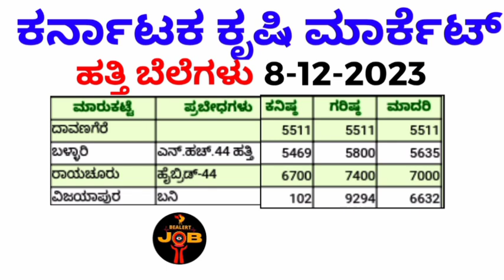ಕರ್ನಾಟಕ ಕೃಷಿ ಮಾರ್ಕೆಟ 8-12-2023 ಹತ್ತಿ ಗರಿಷ್ಠ ಬೆಲೆ ಎಷ್ಟು? kannada ಹತ್ತಿ @BealertJob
Hi friends

Commmt